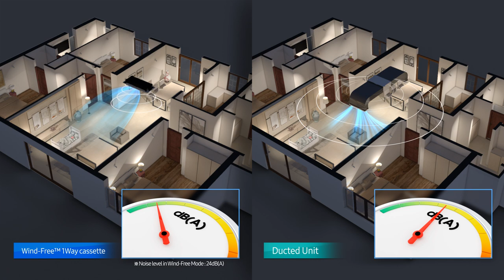Benefits 1Way Wind Free vs Ducted unit